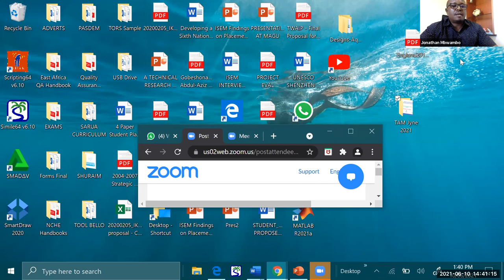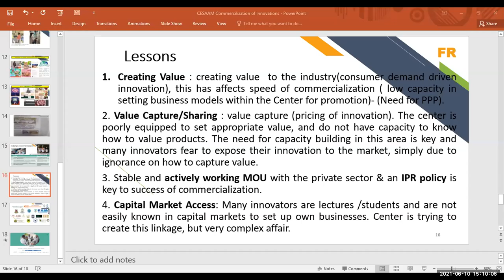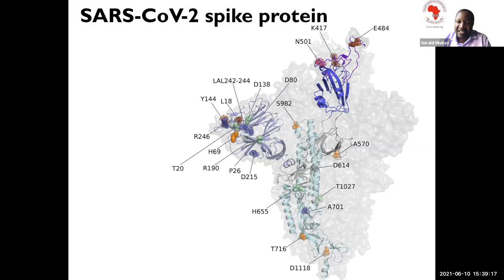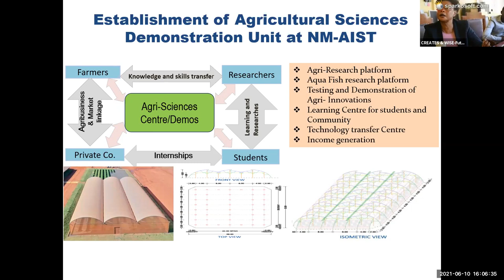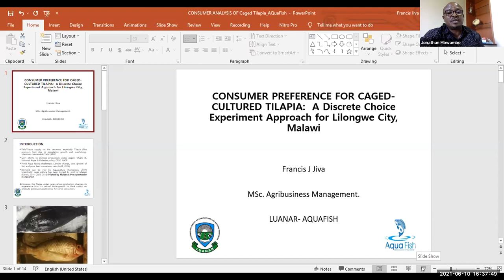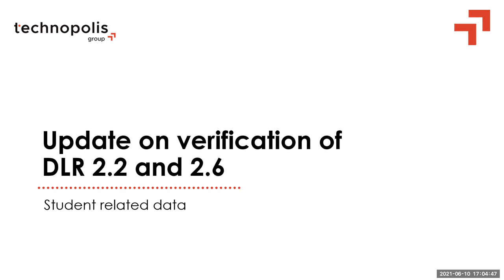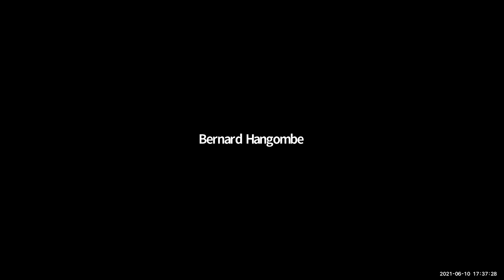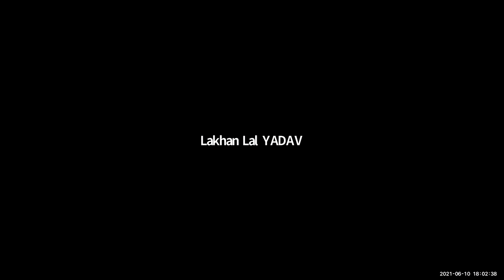TAM Day 4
The fourth day of TAM focus on International Accreditation and Innovation